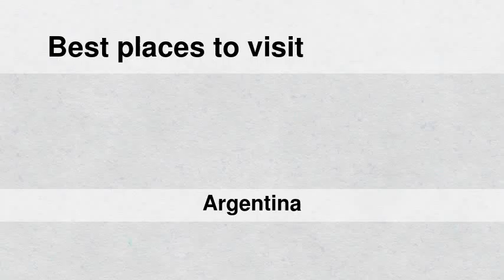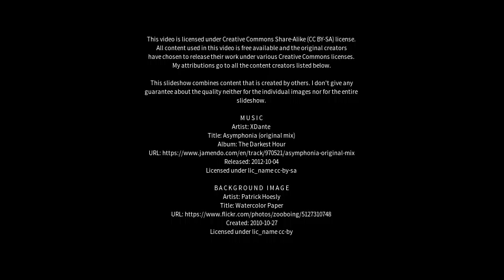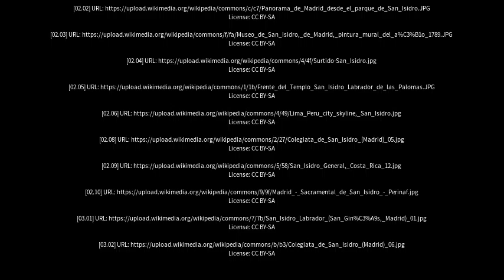Best places to visit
Best places to visit - San Isidro (Argentina) Best places to visit - Slideshows from all over the world - City trips, nature pictures, etc.